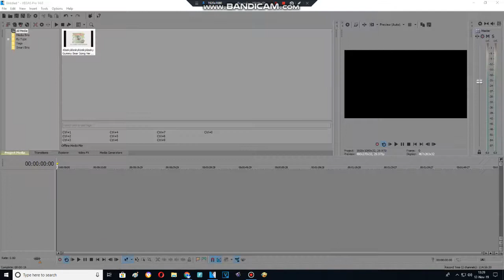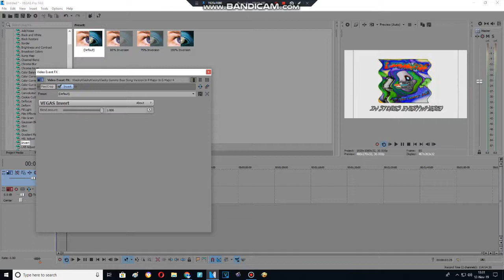Effect Making Advent Calendar Day 11